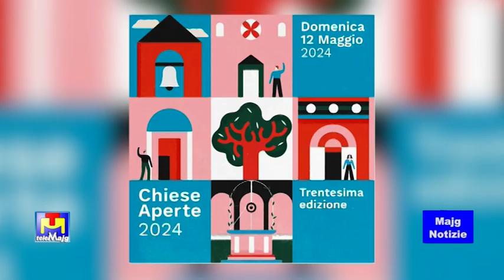Torna ad Acquaviva delle Fonti Chiese aperte organizzato e promosso dall'Archeoclub di Acquaviva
Torna ad Acquaviva delle Fonti Chiese aperte organizzato e promosso dall'Archeoclub di Acquaviva. Ce ne parla il presidente Marco Bruno 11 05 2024